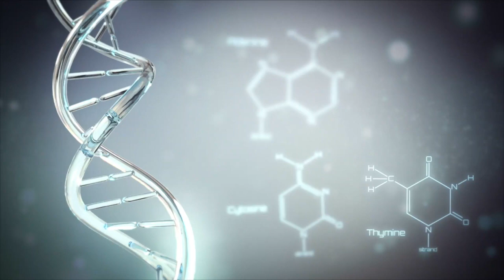Preventing Lyme Disease Video - Brigham and Women's Hospital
Lyme disease prevention. Nancy A. Shadick, MD, MPH, Director, Lyme Disease Prevention Program at Brigham and Women’s Hospital, describes how to prevent bites from ticks which transmit Lyme disease, how to remove ticks and how to recognize the symptoms of Lyme disease.

Lyme disease is a tick-borne illness caused by the bacteria Borrelia burgdorferi. It can cause symptoms and illness of the skin, heart, joints, or neurologic system so it's important for it to be detected early and treated with antibiotics so that people do not get ill.

Lyme disease is primarily focused in the Northeast, the upper Midwest, and regions of the Pacific Northwest though you can contract it in other parts of the country. The most common seasons to develop Lyme disease are spring, summer, and fall.

Steps you can take to prevent getting bitten by a tick include avoiding areas such as the brush, tall grasses, or forests with lots of leaf litter, wearing long sleeves and long pants, spraying permethrin on your clothes or using insect repellents which contain DEET.

Doing a tick check promptly after exposure to potential  tick areas is very important. Ticks can be as small as a poppy seed so you should first feel your arms, and legs, and other exposed areas to detect ticks.

The proper technique for removing a tick is to grasp the tick at the entry point with fine tooth tweezers and pull straight out. If the tick has been on your body for less than 24 hours, it is unlikely you will contract Lyme disease or another tick-borne illness since it takes a minimum of 24 hours of attachment for the tick to transmit the disease-causing bacteria.

Lyme disease is characterized by a red ring-like rash that it spreads. If you don't develop a rash from Lyme disease, you can still develop meningitis or neuritis, such as Bell's palsy (facial paralysis) or Lyme arthritis, which begins as migratory joint pain and joint swelling. Lyme disease can also cause cardiac abnormalities, most likely rhythm difficulties in the heart, such as heart block, or dizziness and palpitations, or a slow heart. Any of these symptoms of Lyme disease should be evaluated by a doctor as soon as possible so treatment can begin promptly. Lyme disease is treated with antibiotics of several weeks duration by mouth or several weeks duration intravenously.